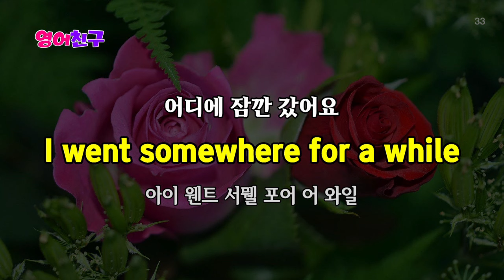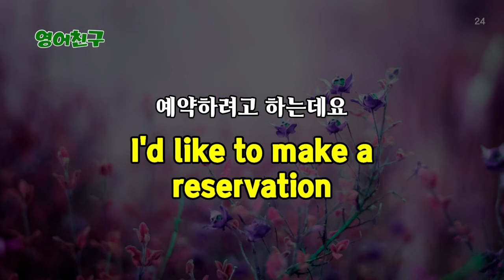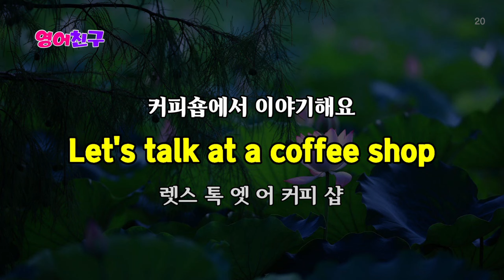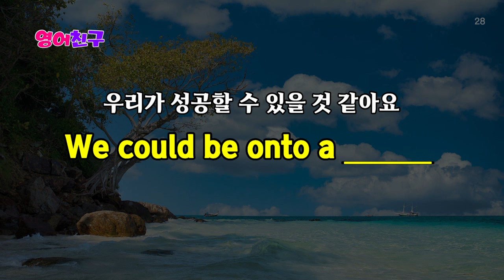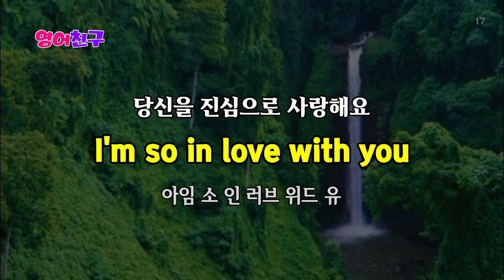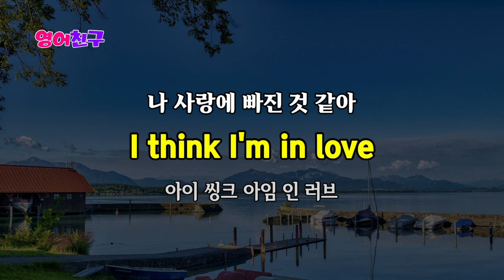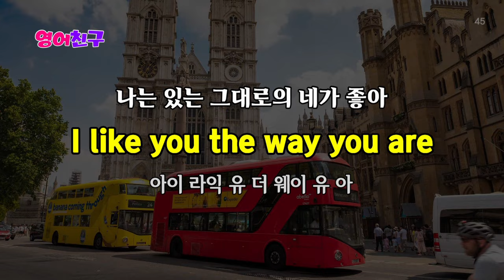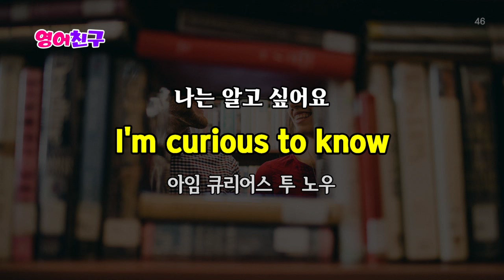#306 매일 꾸준히 들어보세요 생활영어 300문장 듣다보면 외워집니다